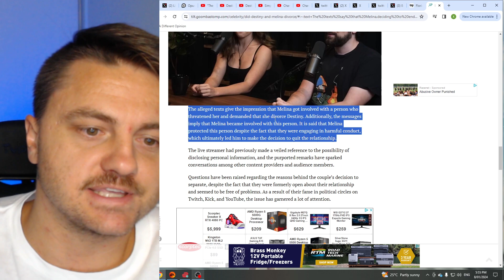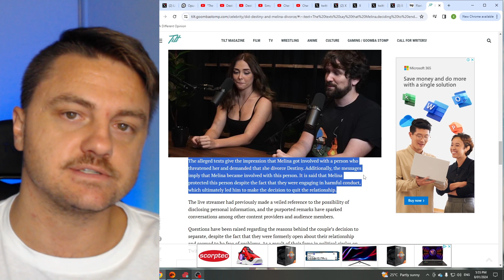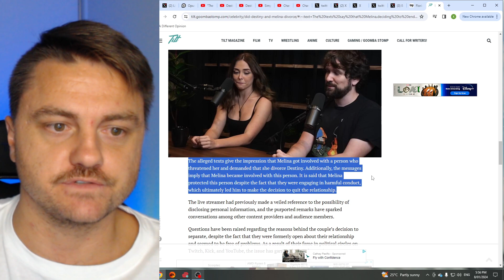WOW! Do these people actually think these relationships would last?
Welcome Back :)

Funny how they think they are special & that their relationship is better than normal ones. No, no its not.

YouTube has tried to take down my channel. So please support through on Rumble too if you have it :)